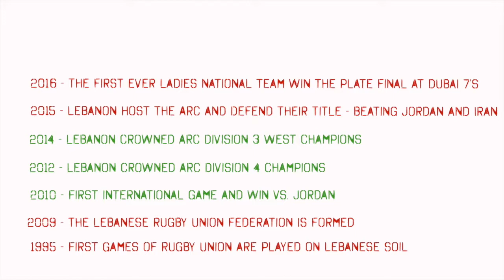LEBANON RUGBY - The Lebanese Rugby Union 2016 Promotional Video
Welcome to the new look of the Lebanese Rugby Union Federation YouTube Channel

This promotional video aims to outline the history, current position and trajectory of the federation. Providing information on the all facets of Lebanese Rugby Union - from schools to fifteens to sevens.

From now on we will be providing you with consistent and up to date information regarding everything LRUF.

Thanks!